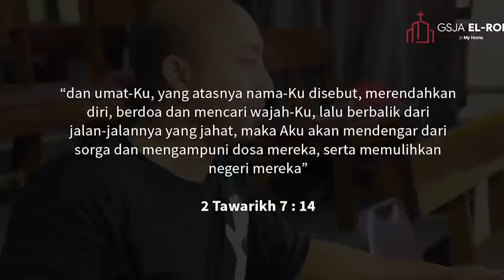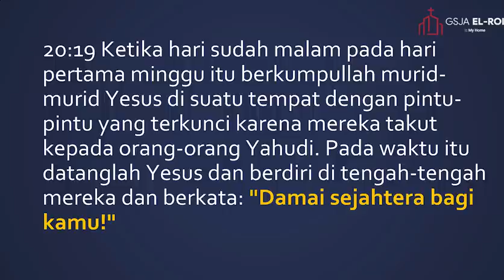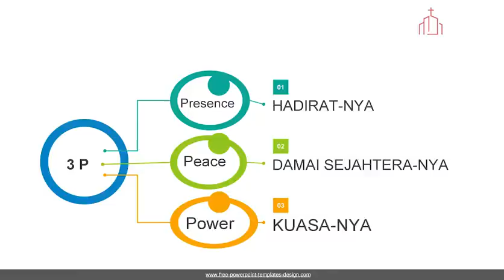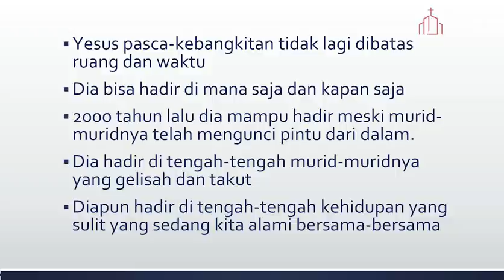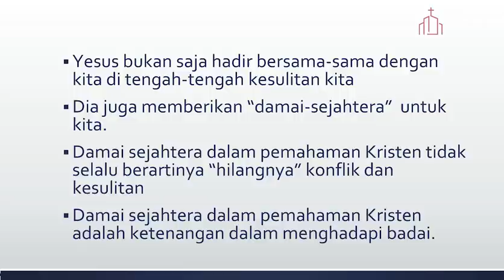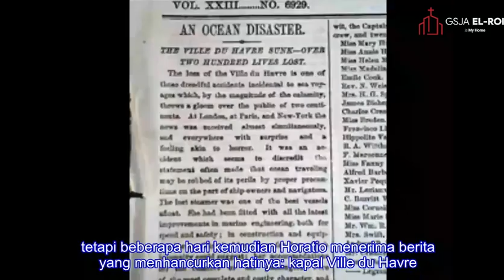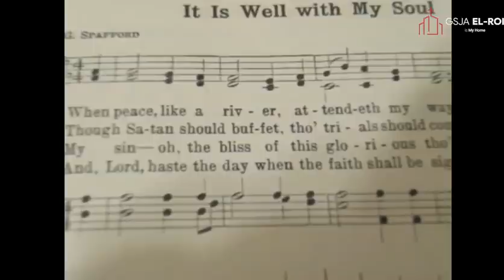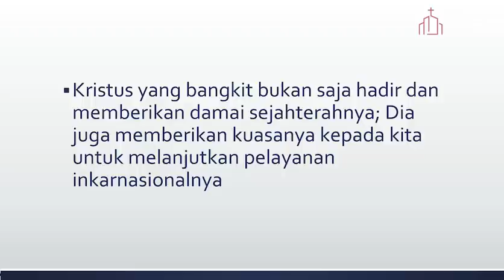Ibadah Raya "Online Service" Minggu, 19 April 2020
Ibadah Raya "Online Service"
Minggu, 19 April 2020, Jam 08.00
Pembicara :  Pdt. Drs. Gani Wiyono, Th.M